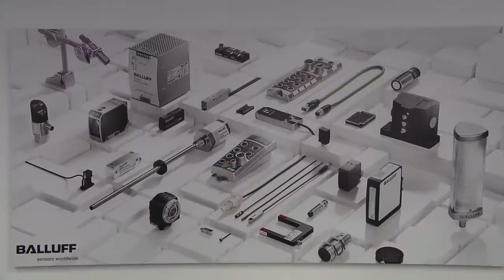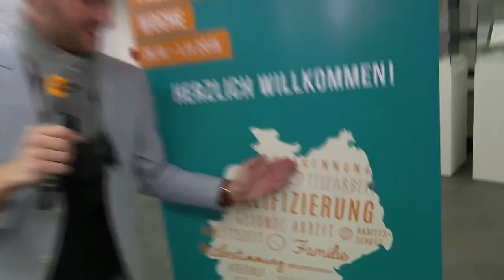Reportage zur Fachkräftewoche in Stuttgart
Halbzeit in Stuttgart: Heute macht sich unser Fachkräfte-Reporter Sven Kroll ein Bild davon, was in der Region Stuttgart für die Fachkräftesicherung getan wird. Gemeinsam mit Bundesministerin für Arbeit und Soziales, Andrea Nahles, dem baden-württembergische Minister für Finanzen und Wirtschaft, Nils Schmid und weiteren Gästen besucht er das Unternehmen Balluff – weltweiter Anbieter von Sensoren und Systemlösungen für die industrielle Automation. Bei einer Werksbegehung erfährt er, wie sich das Unternehmen auf die unterschiedlichen Lebensphasen seiner Beschäftigten einstellt – von der Ausbildung, über die Vereinbarkeit von Familie und Beruf bis hin zum lebenslangen Lernen.